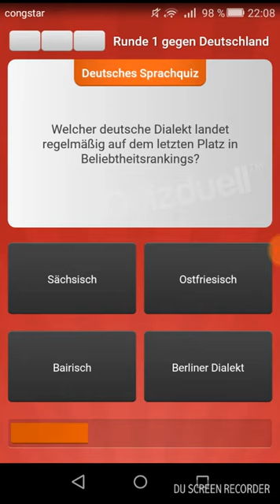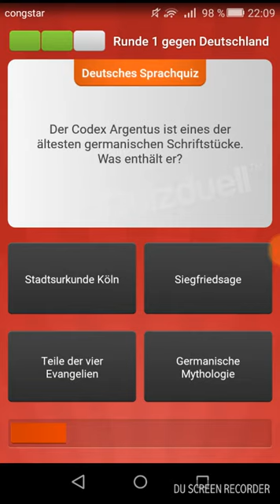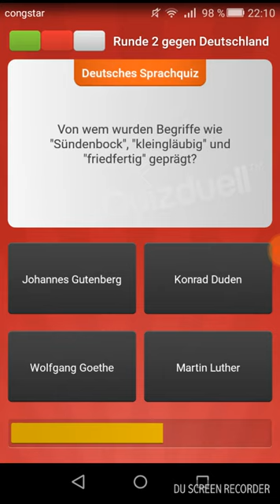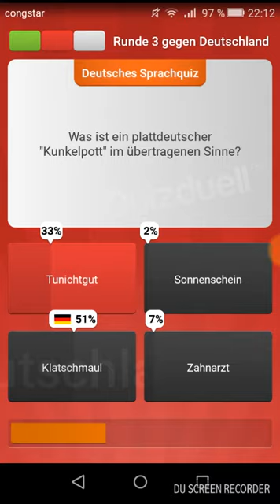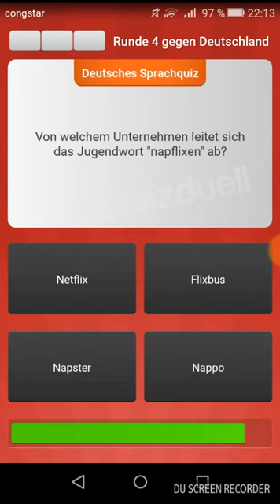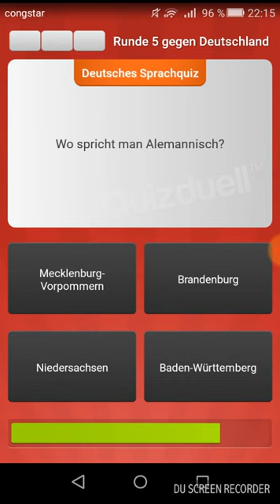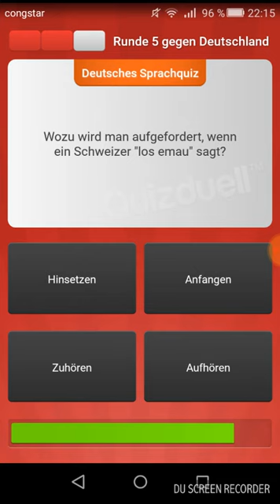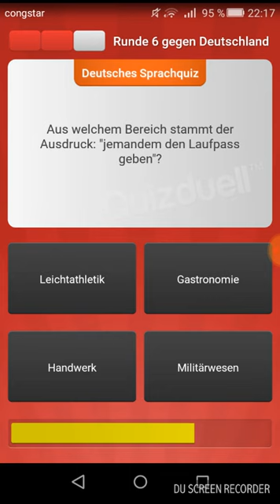Das deutsche Sprachquiz